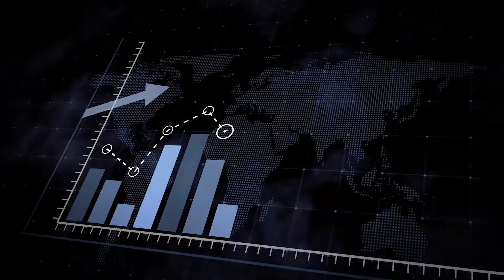Study in Canada for Indian students | Canada Economy | AECC Global India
The economy of Canada is a highly developed mixed economy and this is one of the crucial reasons why you should know about Canadian economy, if you wish to pursue your higher studies or job in Canada.

If you are looking to study abroad, contact your nearest AECC Global Office (Our services are free for students)

AECC Global BANGALORE - CHURCH STREET: 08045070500
AECC Global LUDHIANA: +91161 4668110